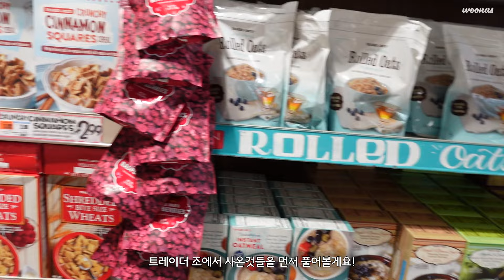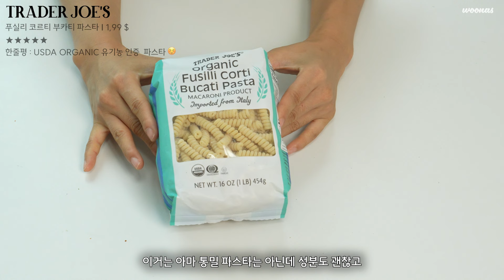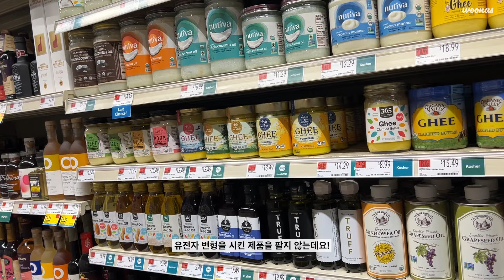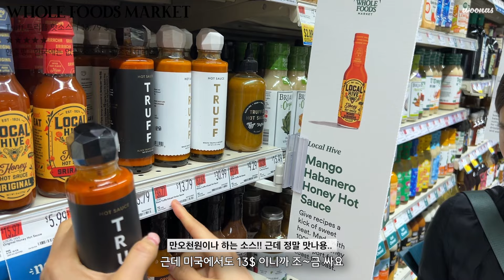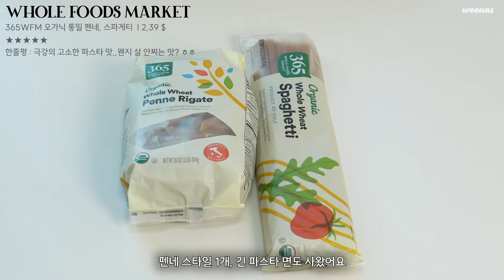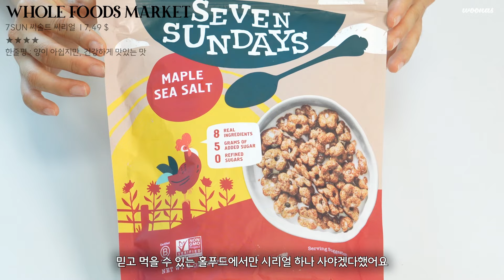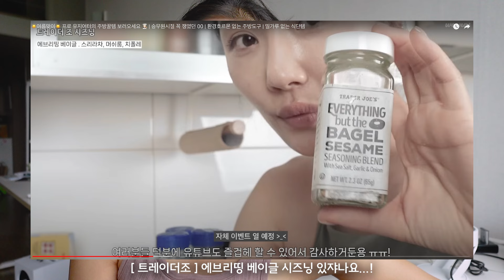뻔한 선물 ❌ "너 센스있다?" 소리 들을 수 있는 미국 선물템 🇺🇸 | 세관통관 불가 물품 | 트레이더조| 홀푸드 | 타겟 | 미국물가 | 귀국선물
여러분 안녕하세요! 우나스입니다.
오늘은 드디어 미국 마트템 영상을 가져왔어요!

미국에서부터 바리바리 싸들고 온 제품으로 구독자 이벤트를 꼭
하고 싶었는데,, 못하게 되어서 너무 서운하네요 🥹
( 못하게 된 이유는.. 마지막 쿠키영상 꼭 봐주세요!! 미국여행 예정이신 분들은
필수로 보셔야함!!!)

다음에 더 좋은 제품으로 자체 구독자 이벤트 할거에요.. ♥️
영상 기다려주셔서 감사하구, 또 찾아올게요 ~~!

0:00 오프닝
TRADER JOE’S 01:03
02:06 버터 3종 / 피넛버터 , 아몬드버터, 쿠키 버ㅌ
04:16 시즈닝 / 스파이시 알리오 올리오 , 스파이시 살몬
05:36 아보카도 스프레이 오일
06:06 멀티 플로럴 앤 클로버 허니
06:41 스리라차 소스
07:05 파스타 2종 / 브라운 라이스 펜네 , 푸실리 코르티 부카티
07:58 포테이토 칩스 오가닉 화이트 트러플
08:43 핸드크림 + 핸드 새니타이저

WHOLE FOODS MARKET 09:50
10:36 365WFM 캐슈넛 버터 [Creamy]
11:27 RAOS 트러플 케찹
12:03 Truff 2종
13:02 365WFM 오가닉 띡 & 크런키 핫살사
14:13 통밀파스타 2종
14:51 BANZA 병아리콩 파스타 맥 앤 치즈
15:16 PAM 올리브 스프레이 오일
15:27 7SUN 씨솔트 씨리얼
13:35 (다른마트..생각이 안나요..!!) STONEWALL KITCHEN 무화과 잼

TARGET 16:24
16:44 에드빌 300ct
17:14 텀즈 소화제
17:46 NATROL 멜라토닌 5mg , 10mg
19:05 DAYQUIL & NYQUIL
19:35 Chick-fil-a 소스
20:11 린트 초콜릿 [SEA SALT]
20:49 빗 2종 /WET BRUSH, CantuBeauty

22:08 쿠키영상 (*구독자 이벤트를 못하게 된 이유.. 세관통관불가 물품*)